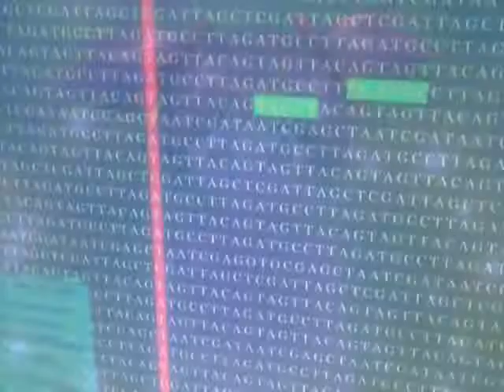UltraIchigo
I finally remade it!!! I like this version a lot better. wat do you think??? Please tell me what you think!  enjoy!